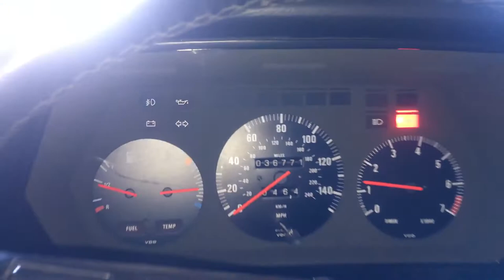Part 2 BMW 633 Retrofit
Second part of the BMW 633 CSI R12 to R134 retrofit. Like thousands of retrofits before this one as long as the system is in sound condition in perfect working order you get perfect results. At start up 43° and falling. Because the system was worked on before and contaminated with moisture and air the receiver dryer will be replaced later on when the customer returns probably after the summer when they have time. Mostly the reason for poor performance on retrofits was incorrect oil usage (type) and (viscosity) And in proper weight of refrigerant. Unfortunately most oils in the big box automotive stores are the wrong oil especially the universal ones they’re at the lowest quality and 90% of the time the wrong viscosity for a “drop in” retrofit procedure. Another problem the low-quality oil’s that come in plastic containers are usually contaminated with moisture the day you bought them because they been sitting on the shelf so long moisture actually absorbs straight through plastic. Many shops don’t know you need to get down to below 500 µm in a vacuum and do not flush with dry nitrogen to remove moisture this is a big failure in the retrofit procedure. It may work at first but this ends up being the air conditioning system with the problem later on. This is only a short condensed version of what’s needed in retrofit procedure it’s only a piece of the puzzle.